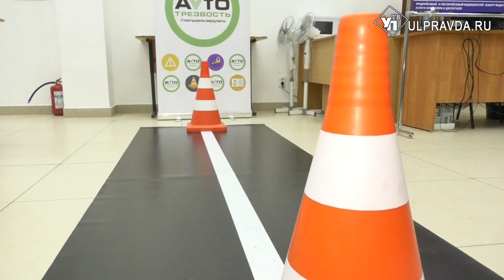Международная программа «Автотрезвость» набирает обороты в Ульяновске